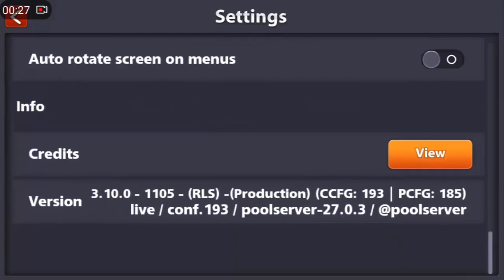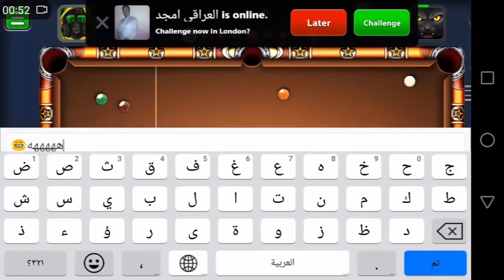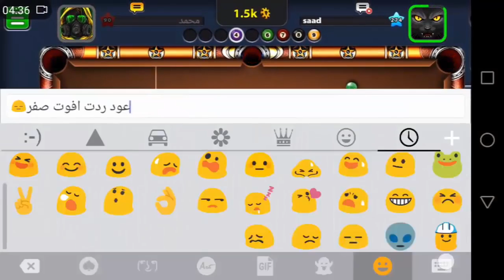كيف تتكلم بلعربي وانت تلعب داخل لعبه بلياردو اونلاين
لينك زيادة في الكوين و الكاش
الرابط الاول :